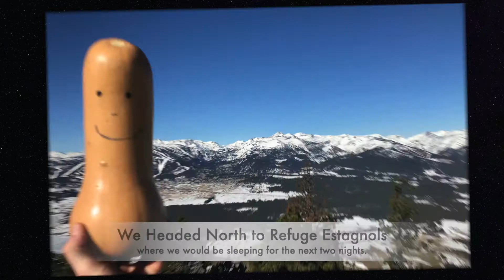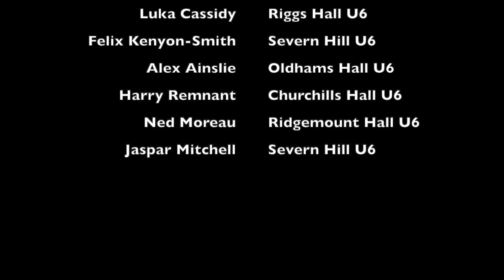Shrewsbury School 2019 DOFE snowshoeing expedition; Pyrenees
This video has been created for the world's first ever DOFE snowshoeing expedition.
It completes the boy's 'aim' for the expedition, which was to create a promotional/educational film surrounding snowshoeing as a sport, and to suggest it as an option for anyone's gold DOFE expedition.
A huge thanks goes out to: Alastair Ewen, who as part of helped to set up and manage the whole expedition. Ian and Angela Pendry with altitude adventure, who's base in the Pyrenees, as well as some fantastic leadership made the expedition possible in the first place. Major Billington and Mr Simper, who chaperoned the boys selflessly, and without who the trip would not have happened.